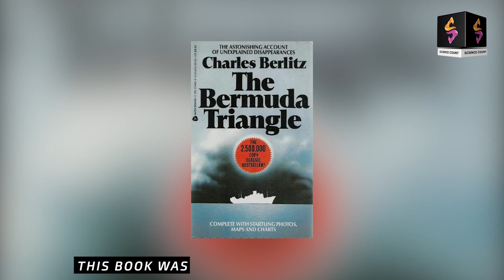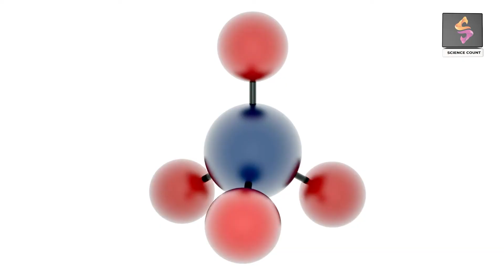Unsolved Mystery of Bermuda Triangle - Science Count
Does Running or Jogging Cause Arthritis? True or False